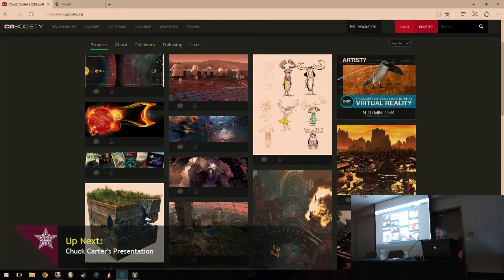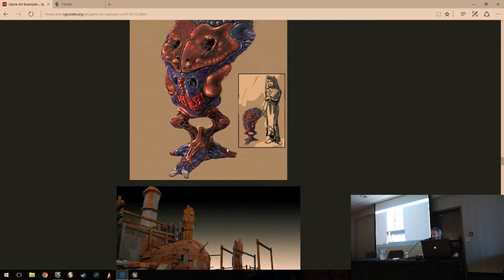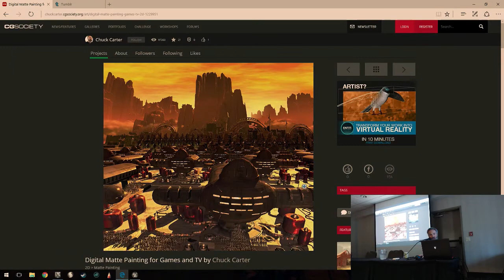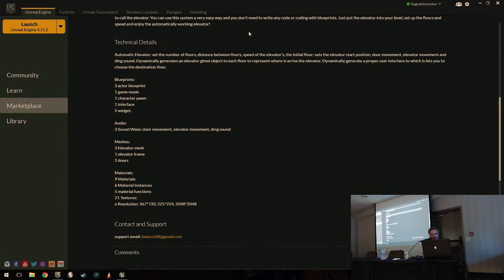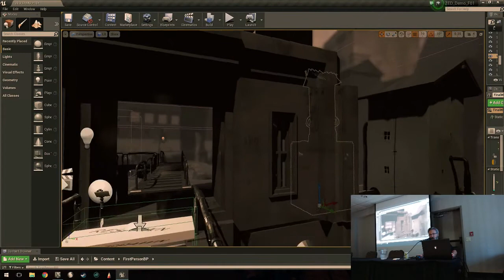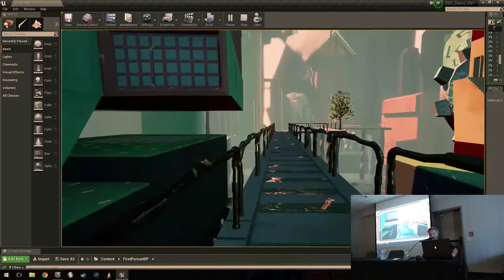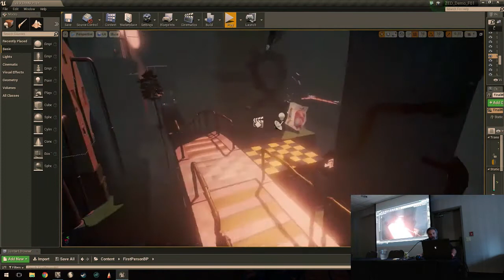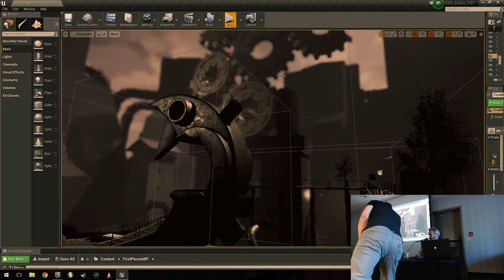Mysterium 2016 - Chuck Carter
Artist Chuck Carter stopped by to talk with us about his time at Cyan and his upcoming project Zed.